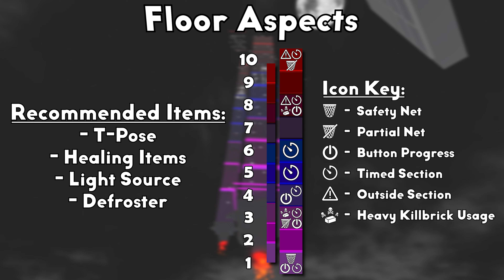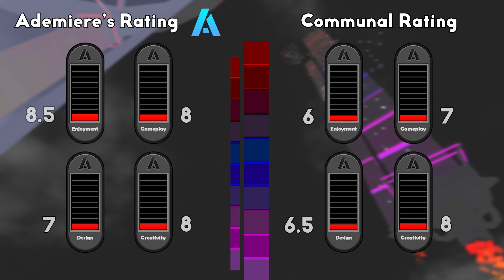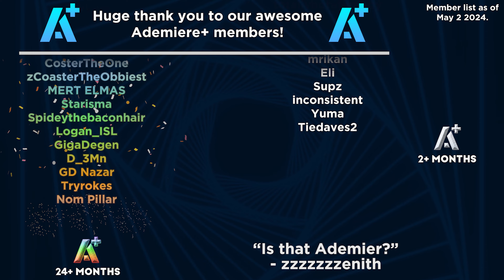Tower of Insanely Chaotic Creations (ToICC) - EToH Monthly Tower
Tower of Insanely Chaotic Creations starts us off strong as we head into our third year of monthly towers. This one is a sequel to Tower of Chaotic Moments in Zone 2, and has a very similar layout. Sitting high above Zone 3, and also being the hardest non-soul crushing tower for some reason, this one will be a real adventure for you. But is it worth the tickets? Idk lol just enjoy the video!

Challenge: Beat the new Remorseless tower in Zone 3
Reward: 23 Tickets

➽  Timestamps
•  Lobby: 0:00
•  Introduction: 0:30
•  Floor 1: 1:53
•  Floor 2: 2:44
•  Floor 3: 3:44
•  Floor 4: 6:36
•  Floor 5: 8:42
•  Floor 6: 10:29
•  Floor 7: 11:49
•  Floor 8: 13:29
•  Floor 9: 17:48
•  Floor 10: 18:59
•  Winroom: 21:18
•  Outro: 21:49

None of the music in this video is owned by me, and I do not claim so. External songs are not featured ingame, and have most likely replaced a song due to copyright.

➽  Channel Information:
This channel focuses mainly on an incredibly challenging Roblox game known as Eternal Towers of Hell (EToH). This is a platformer-based game with many worlds to adventure through and conquer.